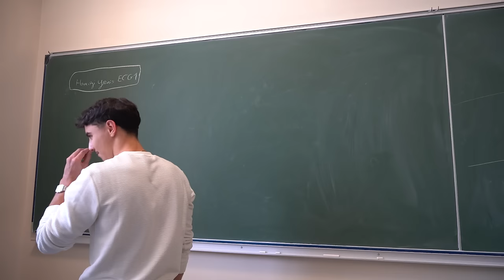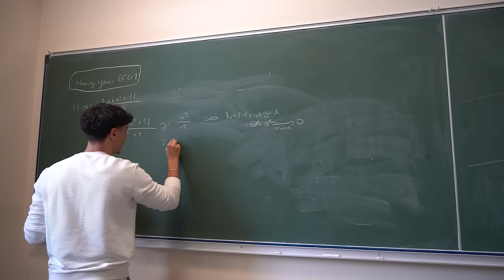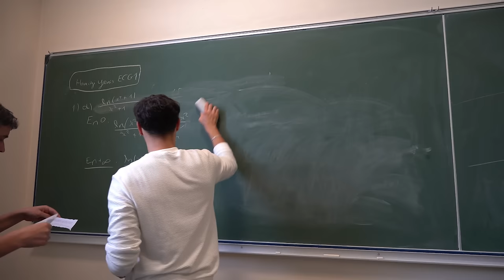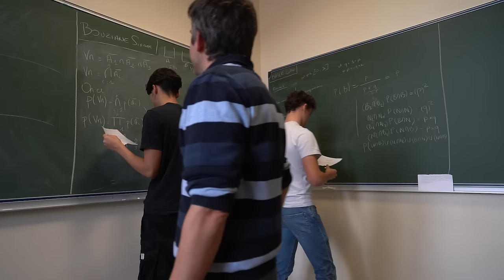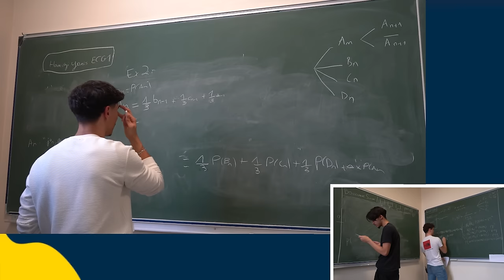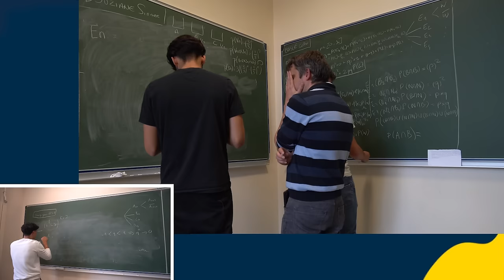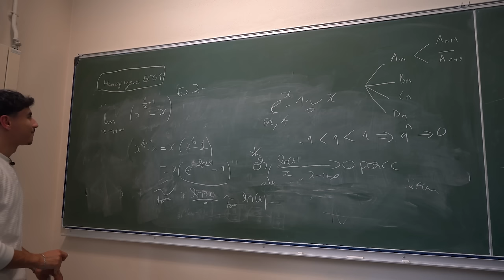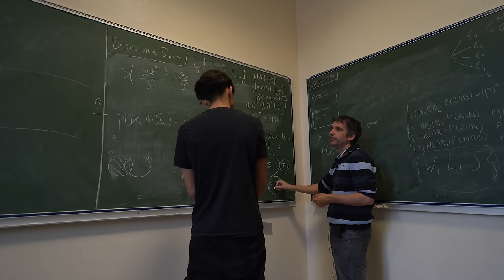Colle de MATHS en PRÉPA (1 heure à Michelet)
🎓DANS CETTE VIDÉO " Colle de MATHS en PRÉPA (1 heure à Michelet) "

3 élèves en première année (prépa ECG) au lycée Michelet de Vanves ont passé 1 heure en colle de maths. Nous avons filmé leur prestation et le débrief de leur professeur !

📝 Notre grange à copie : retrouve des dizaines de copies de concours

OÙ NOUS RETROUVER AILLEURS QUE SUR MAJOR-PREPA.COM ? 👀